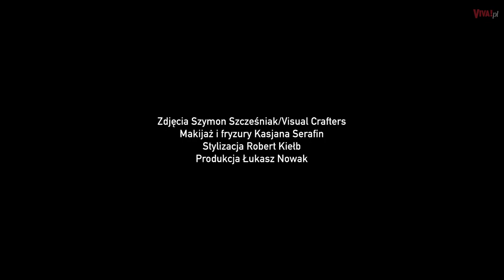Tomasz Jakubiak o pierwszych recenzjach MasterChefa Juniora z jego udziałem. Jedną dostał od...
Tomasz Jakubiak zastąpił w MasterChefie Juniorze Mateusza Gesslera. Czy kucharz chciał zawsze pracować z dziećmi? Posłuchaj naszej rozmowy.